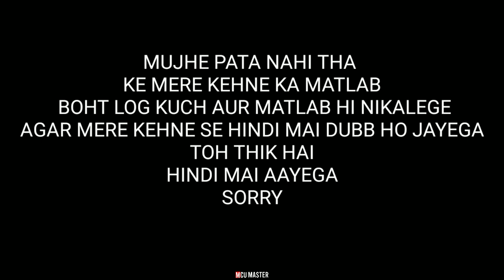Marvel India Dubb Karwado Series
1 like - motivation.

2 Share - more motivation.

Sometimes Images Used In Thumbnail Of Ultraraw26, visualsofazmat, Bosslogic, mcu_india, the.armanofficial, n.o.v.a.official, stark46192 & Some Other Artist Image Also So If We Use Your Image For Thumbnails Please Contact Us On Email For Credit, Thank You!